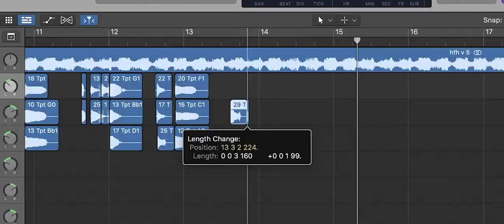The Airhorns - Horns From Hell Vol 5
Here is our sample pack featuring the full range of both the trumpet and tenor saxophone with added baritone sax to give your section a full sound.
All samples are grouped by different note lengths so that you can build up your own phrases as required.
Within this pack we have included hits, stabs and falls which come in very handy for dramatic TV stings or even radio jingles.
Enjoy the ability to create your own real brass section from scratch, or add to your pre-recorded synthetic horn lines for added realism and authenticity.